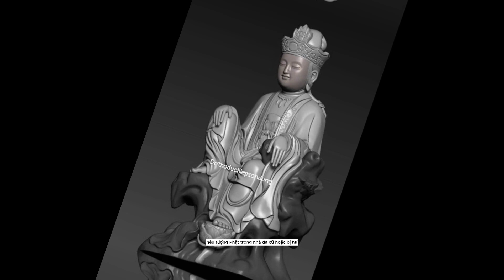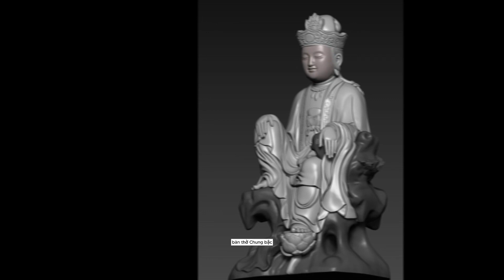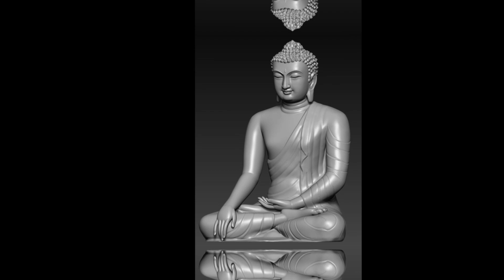Đừng mắc phải những điều cấm kỵ khi thờ Phật nếu không muốn gặp tai ương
Thờ tượng Phật là một nét đẹp văn hóa của người Việt Nam. Việc thờ tượng Phật mang ý nghĩa tâm linh sâu sắc, thể hiện lòng thành kính của con người đối với Đức Phật, người đã giác ngộ và giải thoát khỏi khổ đau.

Tượng Phật được đặt trên bàn thờ Phật, thường được đặt ở nơi trang trọng nhất trong nhà. Bàn thờ Phật thường được đặt theo hướng Đông hoặc Đông Nam, là những hướng mang lại may mắn và bình an.

Cách bày trí tượng Phật cũng cần được chú ý. Tượng Phật cần được đặt ở nơi cao ráo, sạch sẽ và thoáng mát. Không nên đặt tượng Phật ở nơi thiếu trang nghiêm hoặc gần các vật dụng ô uế.

Việc thờ tượng Phật cần được thực hiện một cách thành kính. Khi thắp hương trước tượng Phật, cần thành tâm cầu nguyện những điều tốt lành cho bản thân, gia đình và xã hội.

Có một số điều đại kỵ khi thờ tượng Phật cần tránh, chẳng hạn như:

Không đặt tượng Phật ở nơi thiếu trang nghiêm
Không đặt tượng Phật cùng với các vật phẩm không phù hợp
Không để tượng Phật bị ô uế
Không lau chùi tượng Phật bằng các chất tẩy rửa mạnh
Thờ tượng Phật là một hành động thể hiện lòng thành kính của con người đối với Đức Phật. Việc thờ tượng Phật đúng cách sẽ giúp mang lại may mắn, bình an và hạnh phúc cho gia đình.